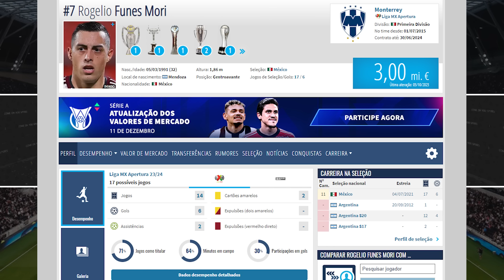🔵 GAROTO DA BASE NO PROFISSIONAL, ZAGUEIRO PODE ESTAR DE SAÍDA E CENTROAVANTE ARGENTINO OFERECIDO